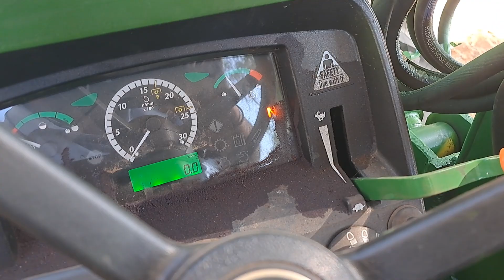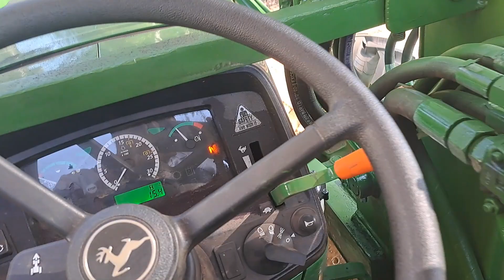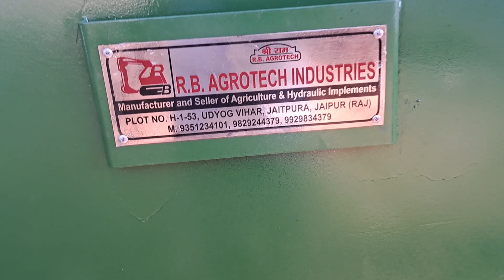John deere 5310 power reverser Tudi parallel loader 24 fut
John deere 5310 power reverser   Tudi parallel loader  24 fut mob.